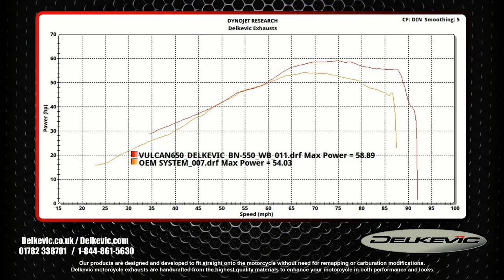Delkevic 21"/550mm Bull-nose Stainless Steel Round Silencer on a Kawasaki Vulcan 650 S 2015-2018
A quick clip taken during our testing and development of the range of exhausts we offer for the Vulcan and a graph with some of the dyno data at the end of the clip. It shows the clear advantages of a Delkevic Exhaust over a stock OEM set-up and gives you an idea of what it sounds like.

Buying one is easy, head over to our if you live in North America.

Please click subscribe to get updated when we release new videos and feel free to leave comments and feedback below, if you like our videos please click the thumbs up/like button.

You can check us out on Facebook, Twitter and Instagram too!